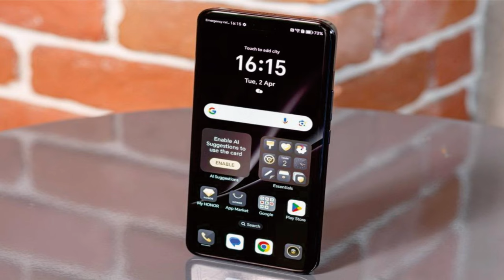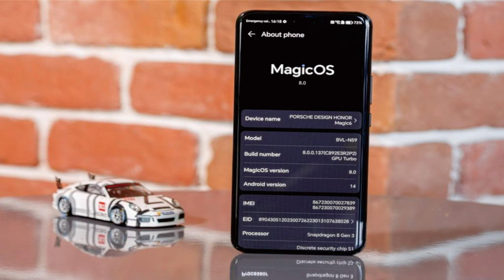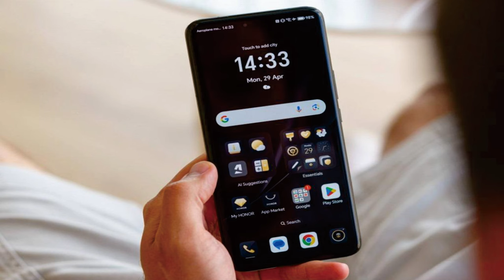Honor Magic6 RSR Porsche Design @mrawichannel